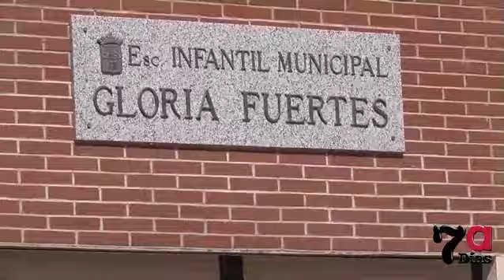Semana Santa en la Escuela Infantil Gloria Fuertes de Alhama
Los pequeños de la Escuela Infantil Gloria Fuertes han vivido esta mañana su particular Semana Santa. Bajo la atenta mirada de sus padres y familiares, los niños han procesionado sus tronos, con tambores, romanos, manolas y legionarios.

No ha faltado detalle en esta procesión infantil que también ha tenido su Encuentro de Resurrección.